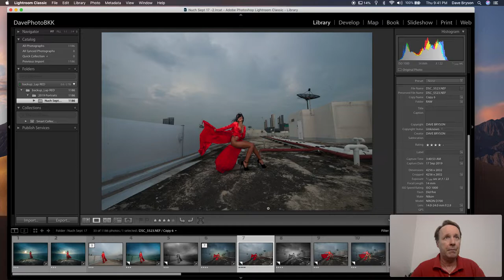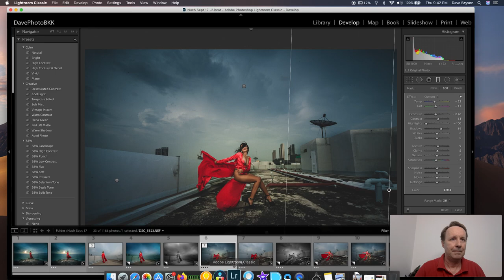How I edited the crazy red dress on the roof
Tutorial on how I edited the crazy red dress on the roof

If you appreciate my work and want to support me. Please consider becoming a Patron and help me to continue making videos

TELESIN GoPro Lens Filter -3Pack

Nikon D700 12.1MP FX-Format

ULANZI L1 Pro Mini LED Light Waterproof LED Lighting

ColorChecker Passport Photo 2 (MSCCPP-B)